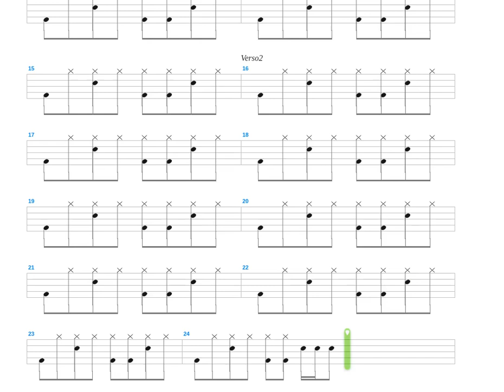Gil + Attaque 77 + Drum only + Drum tab